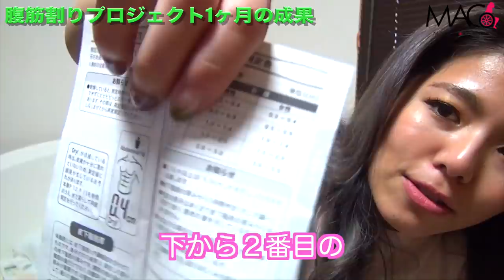あれから１ヶ月！腹筋割りプロジェクトの途中経過を発表！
体型に自信がついてくると、なんだか心にも余裕ができる！

受傷日2018.07
退院    2019.01

〒810-0041
渋谷真子宛